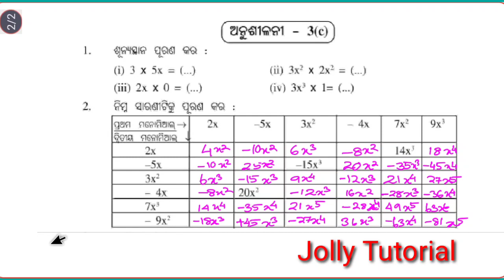Class 8 Math|| Odia medium ||Exercise 3(C) ||Answer 2023 || 1&2Answer|| by Gourang sir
ତଳ link ରେ click କରନ୍ତୁ।

sub: - ବୀଜଗଣିତ ଅଷ୍ଟମ ଶ୍ରେଣୀ 3c ଉତ୍ତର

Namaskar
Myself Gourang
Mo channel Jolly tutorial. Ahi channel re apanmane from class 6 to class 12 all subject  basic and fundamental theory solve karajaee acchi and
Math trick.
 English grammar,

for all students available here.
Samasta video useful for all students.